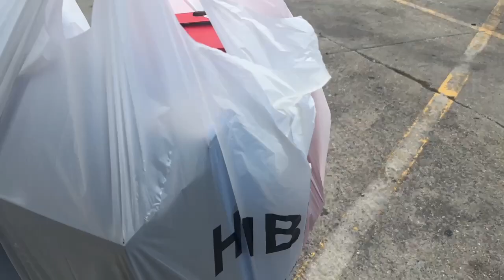PICK UP VLOG !!! AIR JORDAN RETRO 1 UNC TOE RECAP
Titanic Feet Jack
8814 Veterans Memorial BLVD
STE 3  # 176
Metairie, Louisiana 70003

Inspired by Michael Jordan’s alma mater, the Air Jordan Retro 1 High OG UNC Toe brings back the distinctive color blocking originally featured on the Bred Toe AJ11 from 2018. The high top utilizes an all leather upper with white quarter panels and contrasting hits of black on the signature swoosh and forefoot overlay. University Blue accents make their way to the toe box, heel and collar flap, marked with a wings logo on the lateral side. A woven Nike tag atop the breathable nylon tongue delivers an OG inspired touch. Lightweight cushioning arrives via a white rubber midsole with an air sole heel unit encapsulated in a polyurethane wedge. Underfoot, a blue rubber outsole provides durable traction with every step.